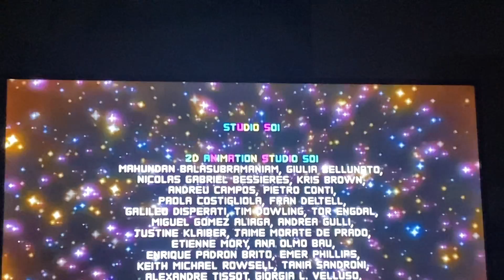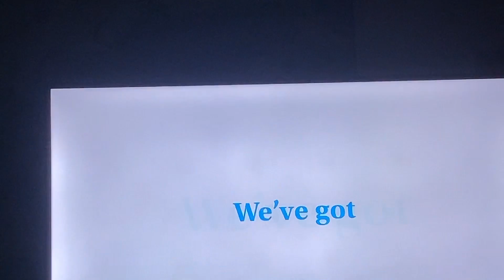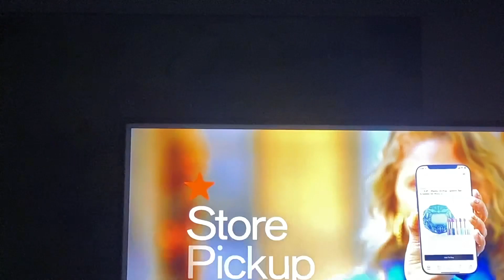Cartoon Network Sign Off Cartoonito Sign On Wednesday November 15 2023